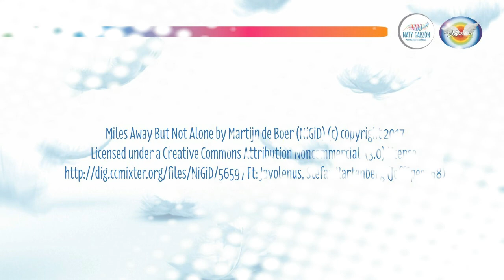Meditación: Arcángel Chamuel : 13/07/2018 : amor divino